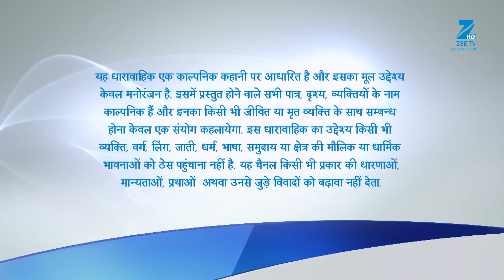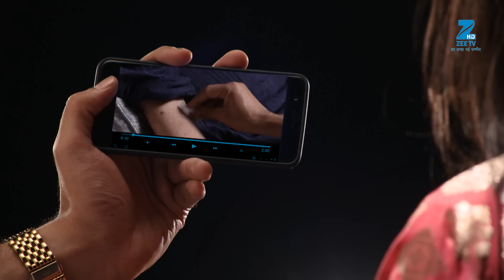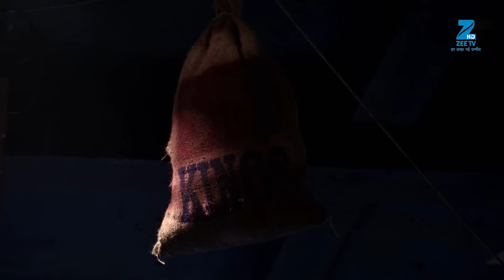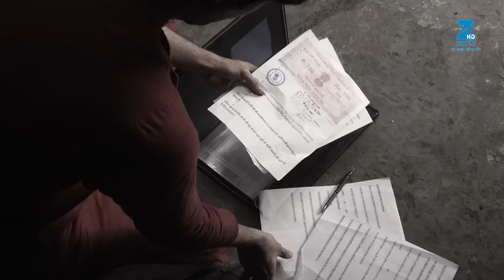क्या Naren छोड़ेगा सच का रास्ता Pooja और अपनी family के लिए? | Piyaa Albela | Episode 125 | Zee TV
Pooja explains to Naren that what he is refering to as 'deception' has been termed as 'strategy' by Lord Krishna himself. Pooja explains to Naren that, at times, the wrong way is the only way to do something right. Naren, who only treads the path of righteousness, is left pondering over Pooja's words. Will Naren finally agree to leave the righteous path for the sake of his wife and family?